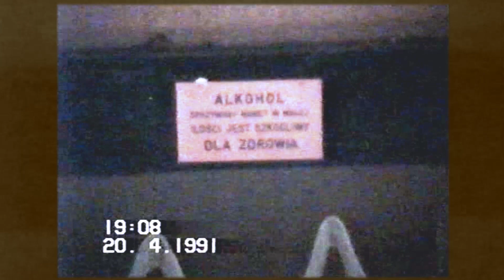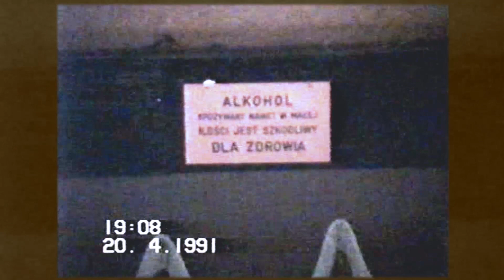Nagranie archiwalne z 1991 roku. Zespół ZODIAK.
Zgrane z VHS.